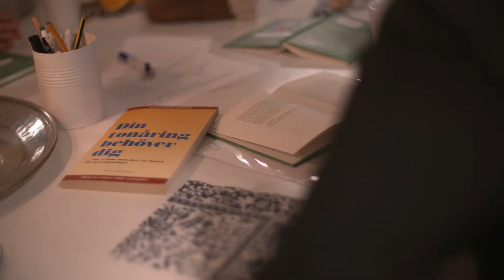Vi möter tonårsföräldrarna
Att vara tonårsförälder kan kännas tufft. Hos oss kan de dela både frustration och glädje tillsammans med andra föräldrar som känner likadant.